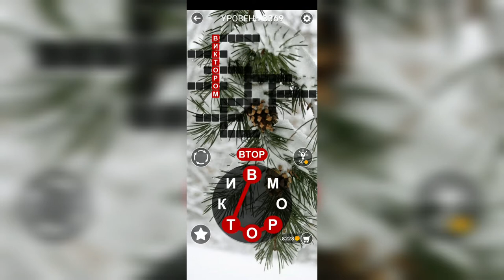Word / Слово Крест: Поиск русского кроссворда / Уровень 3369